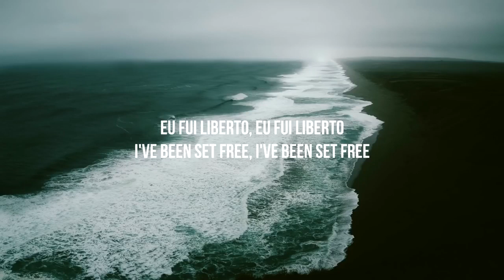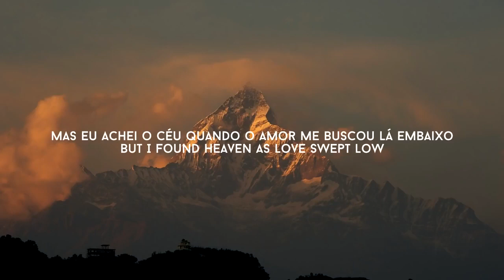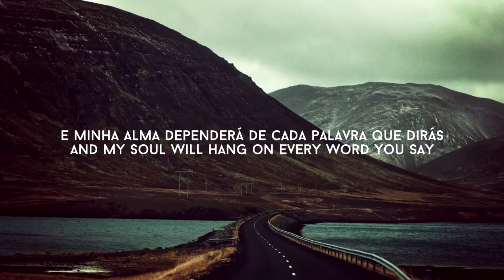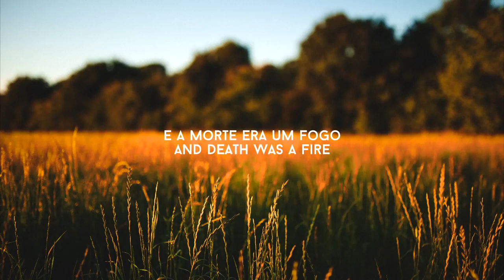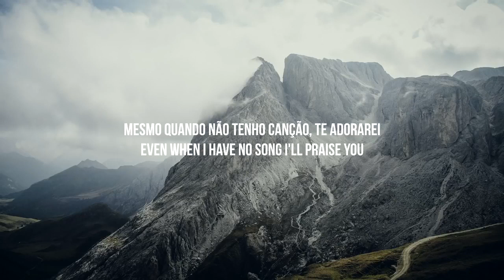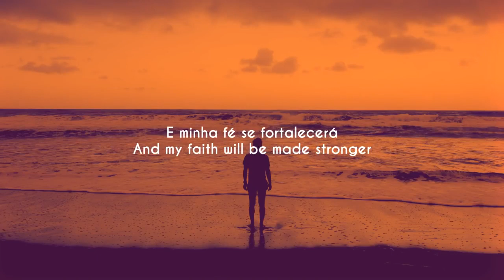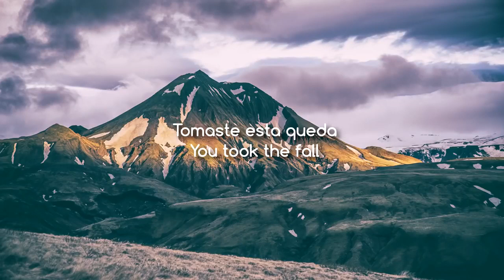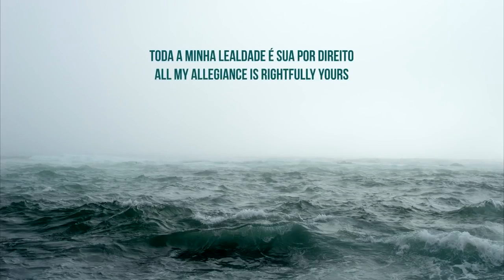Hillsong Praise & Worship Songs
God bless you all. Welcome to our Hymns of Shalom youtube Channel! Where you can find various Christian Music Genres,  Praise & Worship Hymns, Worship Music, Sinhala Geethika, Tamil Hymns and worship songs.
We love to share the Good Gospel through our channel!

We create this channel for every to know about Gods Love.